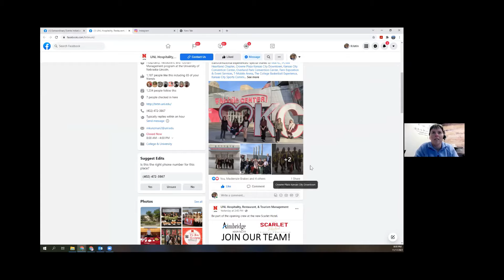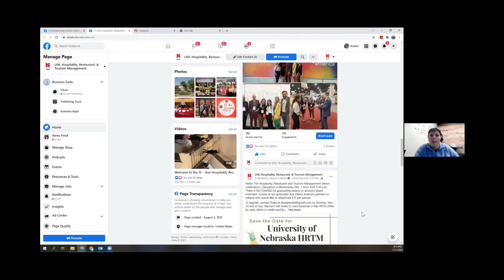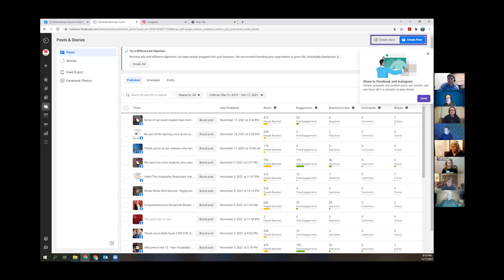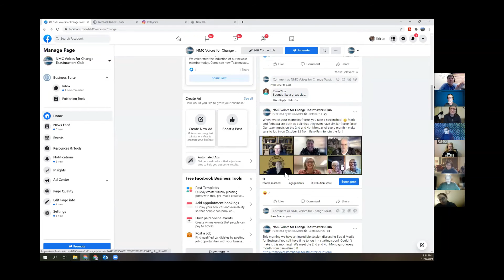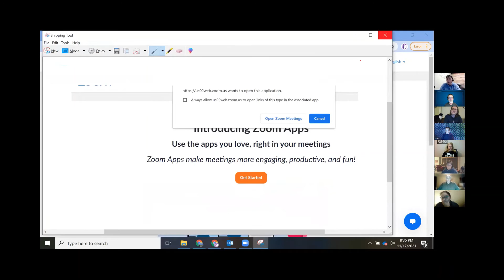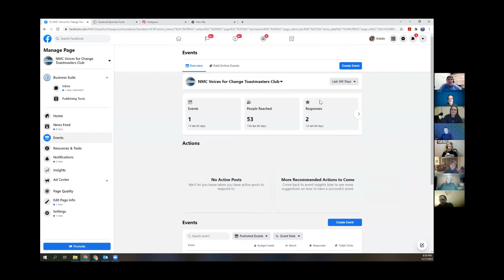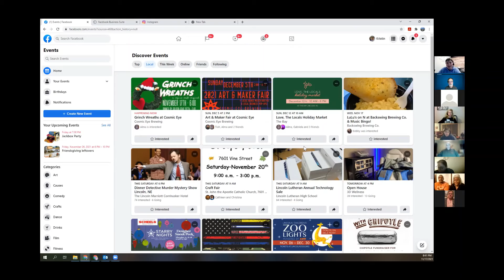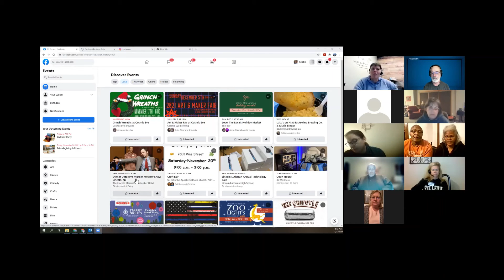Social Media Marketing November 17, 2021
Presentation for the monthly PR & social media discussions presented by District 24.  for more details on this monthly meeting and other Toastmasters events.

NOTE:  Some content was lost following the question about keeping information secure on Facebook.